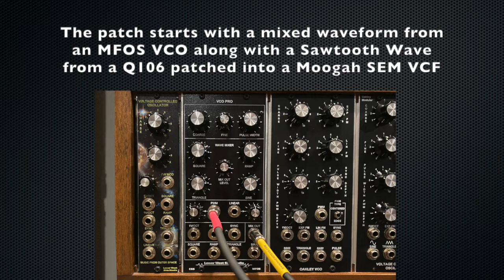MultiMix Pro Demo 2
Lower West Side Studio demonstrates switching the MultiMix Pro mixer between Stooge and Standard (Summing) modes.